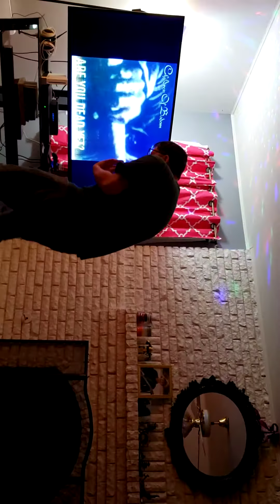April 1, 2020